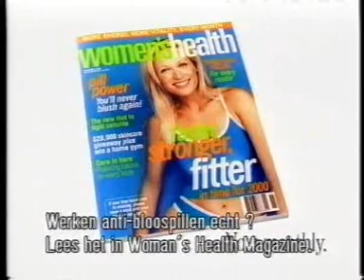un grand moment de solitude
encore une pub énorme